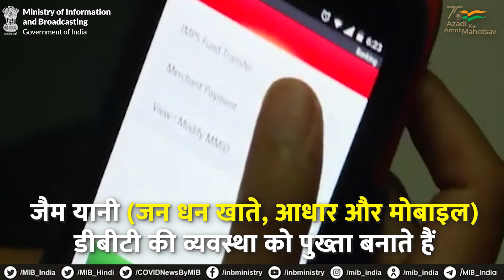प्रत्यक्ष लाभ हस्तांतरण (DBT) की शुरुआत नागरिकों को सेवा वितरण में सुधार के उद्देश्य से की गई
🔹प्रत्यक्ष लाभ हस्तांतरण (DBT) की शुरुआत नागरिकों को सेवा वितरण में सुधार के उद्देश्य से  की गई थी

🔹DBT सरकारी प्रणाली में दक्षता, प्रभावशीलता, पारदर्शिता और जवाबदेही लाता है।

🔹JAM ट्रिनिटी ने DBT की सफलता के लिए एक उत्प्रेरक के रूप में काम किया है।